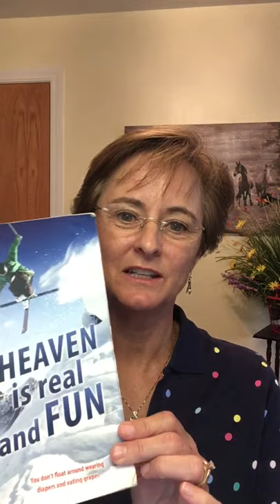Holding Hands with God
I describe in Heaven God’s blue flower canopy garden and getting to hold hands with Him. And describe how you can also experience this from my manual “How to Access Jesus in the Heavenly Realm”.